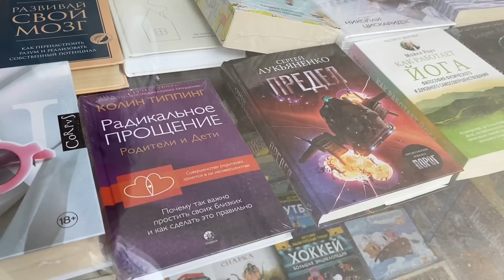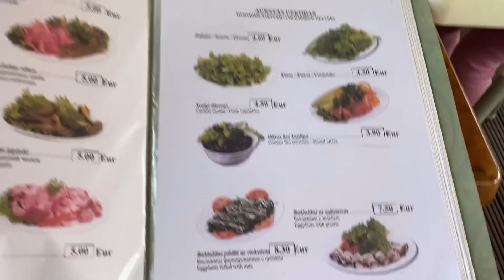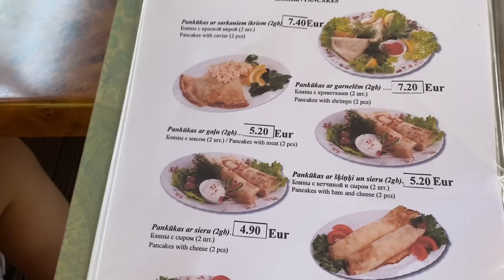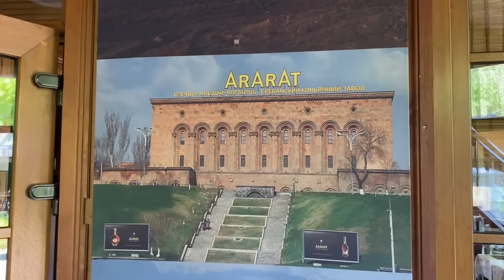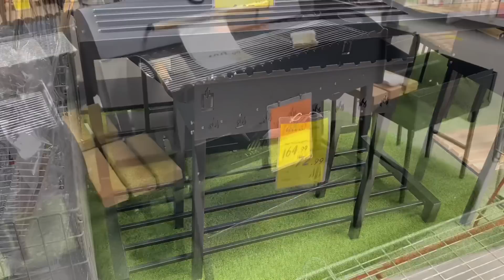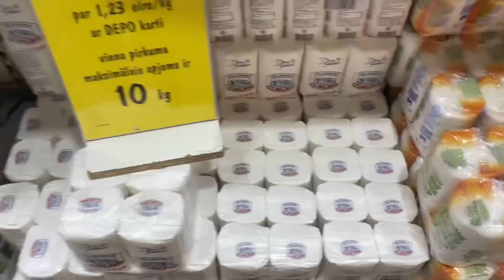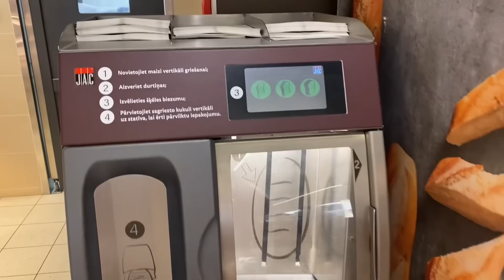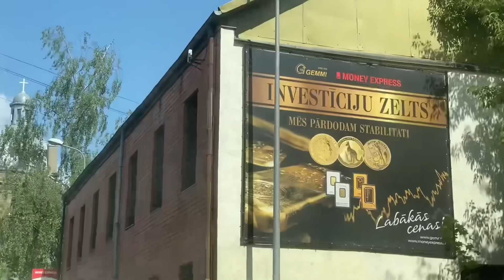Vlog💚ОЧЕРЕДЬ В ПОСОЛЬСТВО РФ | ЕЗЖАЙ ДОМОЙ | РИГА | ЛАТВИЯ